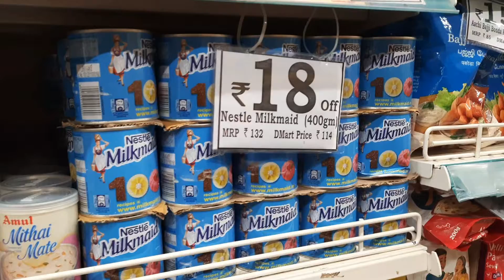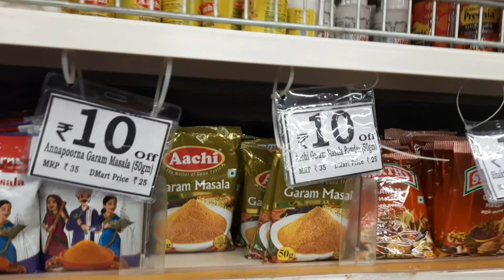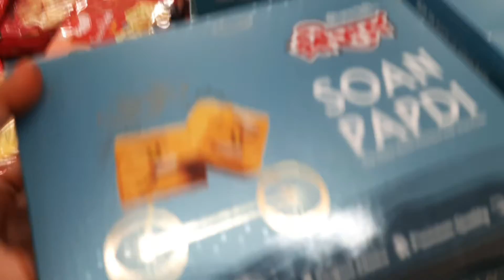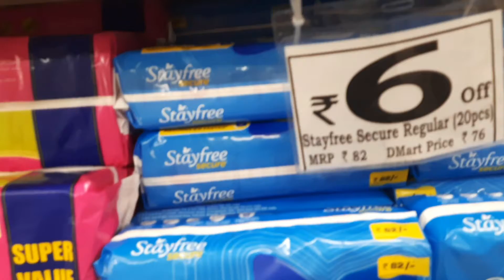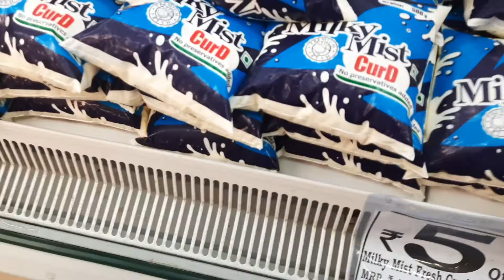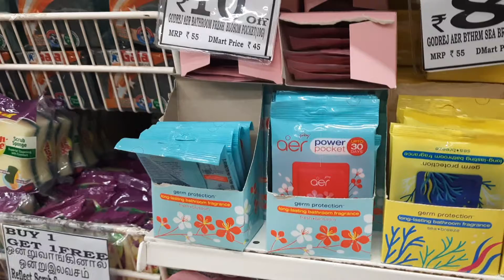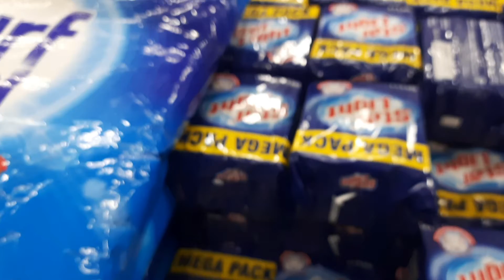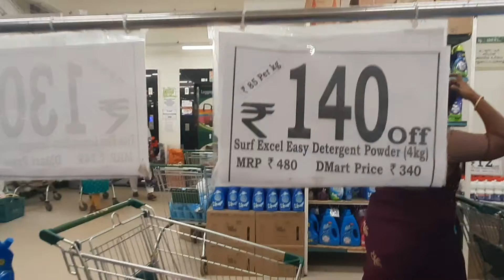Trichy Dmart shopping tour, price Diwali offers#new arrivels😃